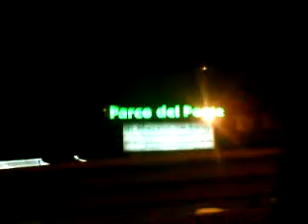in prigione in prigione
in macchina in via gentile, in compagnia di 'in prigione in prigione' di e.bennato !